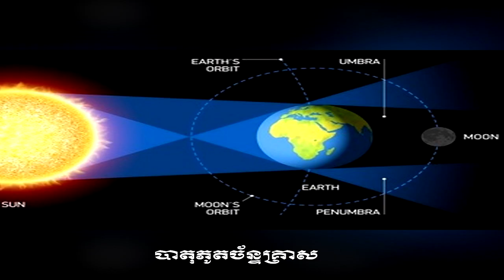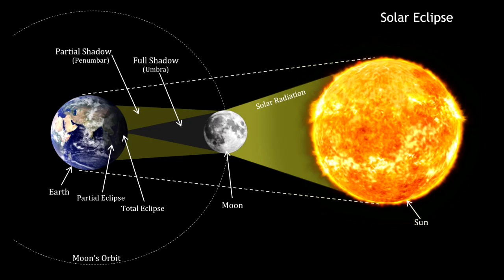អ្វីទៅជាបាតុភូតសូរ្យគ្រាសនិងចន្ទគ្រាស?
- ពាណិជ្ជកម្មយូធូបបានបិទនៅស្រុកខ្មែរ
- ធ្វើការគាំទ្រឧបត្ថមលើកទឹកចិត្តដល់អេតមីន
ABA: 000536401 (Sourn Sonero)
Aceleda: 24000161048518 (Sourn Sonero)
SCB (ថៃ): 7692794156 (Sonero Sourn)
- វីដេអូនេះបង្ហាញពីអ្វីទៅជាបាតុភូតសូរ្យគ្រាសនិងចន្ទគ្រាស?
- រីករាយជាមួយវីដេអូ
- អរគុណច្រើន